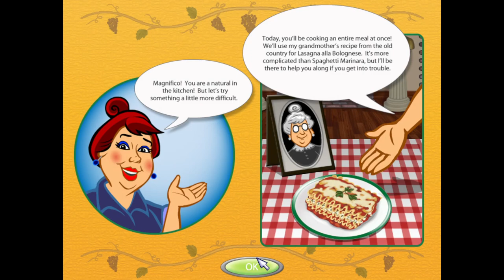Hot Dish - PC Gameplay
Although the game does have a Steam release, I decided to try a different PC platform: Big Fish Games. It's a pretty fun game, I won't lie to you.